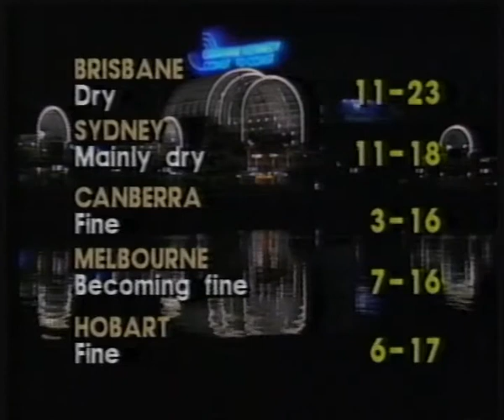Graham Kennedy - Coast to Coast closing 1989 TCN9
The home stretch at the end of Graham Kennedy's long career,